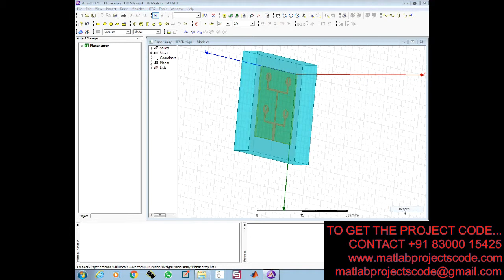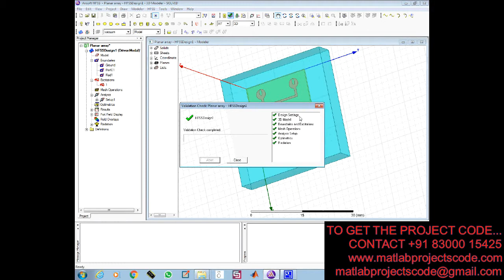Planar array-Design and Analysis of a Novel Patch Antenna Array for 5G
The content of the project:
1. IEEE standard reference paper
2. PowerPoint presentation
3. Screenshots
4. Software
5. Source code
6. Videos
7. ReadMe document to guide.

ABSTRACT:
Multiband high gain antennas are the essence of future wireless communication networks. This paper presents a detailed investigation and design of 1×4 linear and 2×2 planar array antennas. Arrays are designed using Rogers RT/duroid5880 (lossy) substrate. Thickness, dielectric constant and tangent loss of the substrate are 0.508 mm, 2.2 and 0.0013 respectively. Both arrays are multiband antennas and have resonance frequencies in K band, Ka band and V band. The maximum and minimum gains of 14.22 dB and 9.9 dB are achieved at 44.8 GHz and 67.8 GHz using linear array. The highest gain of planar antenna is 12.34 dB at 29 GHz and lowest gain of 8.5 dB is obtained at 38 GHz. Radiation efficiency of both antennas are in the range of 90% at all the resonance frequencies. Results of both arrays show that array with linear setup have better gain than array of planar setup whereas bandwidth and return loss of planar array is better than linear array.